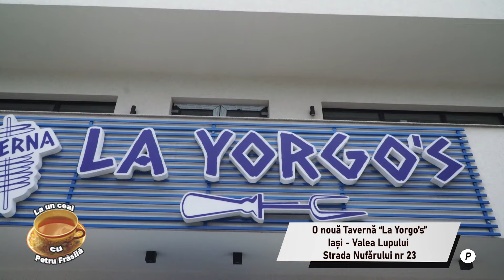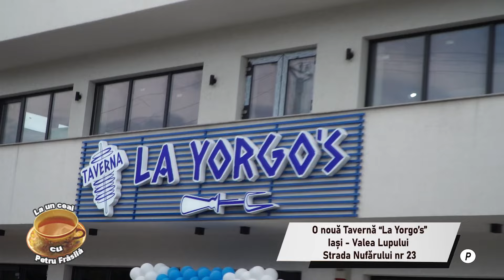IAȘI - O NOUĂ TAVERNĂ "LA YORGO'S" ÎN IAȘI - VALEA LUPULUI - STRADA NUFĂRULUI NR. 23 -15.06.2024